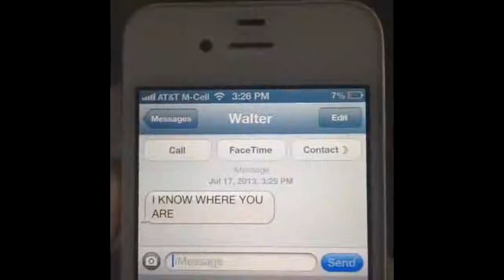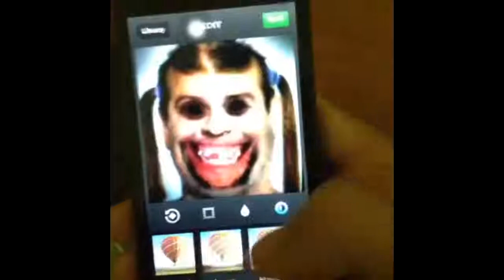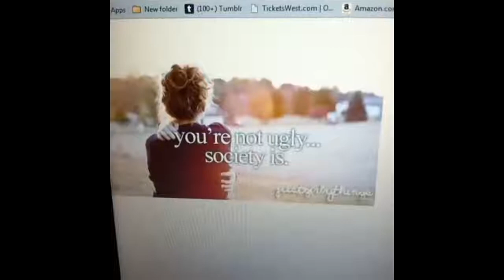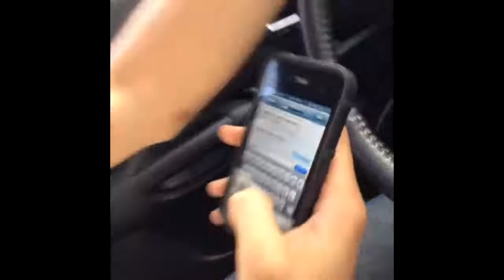ANCIENT VINES I WATCH WITH MY GRANDFATHER